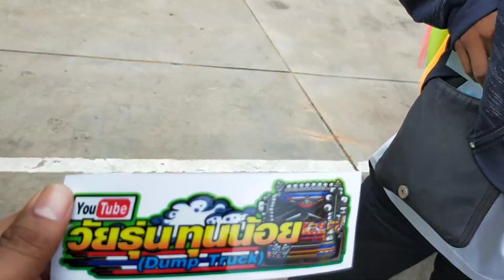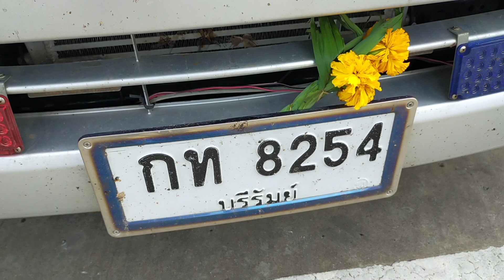จุดรวมตัวรถดั้มสายบุญจ.ยโสธร